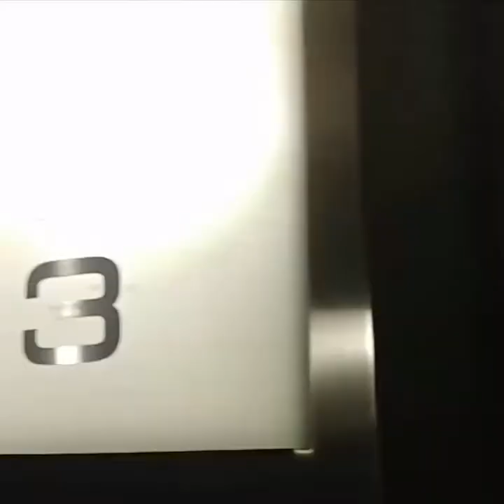Vlog Québec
Voyage scolaire de la Polyvalente Deux-Montagnes en secondaire 4
23-24 mai 2019